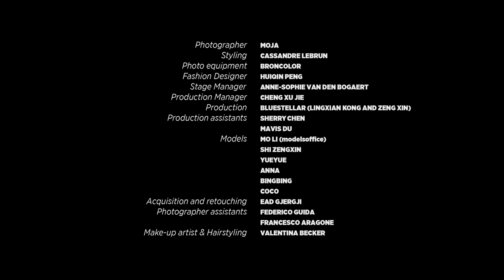Huiqin PENG by Photographer MOJA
Fashion Shooting China NOV 2018
Photographer : MOJA
Stylist : Cassandre Lebrun
Production on site : Blue Stellar
MakeUp : Valentina Becker
Retouching : Ead Gjergji
Vidéo : Pascal Oberlin
Model : Mo Li - YueYue - Anna - BingBing - CoCo - ZengXin
Designer : ZengFengfei
Tea Sets : Edenus